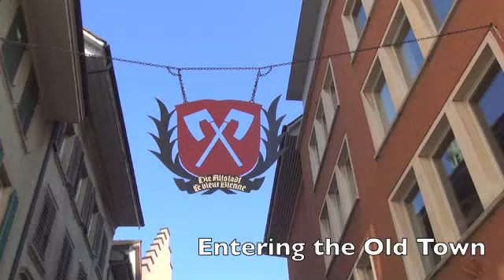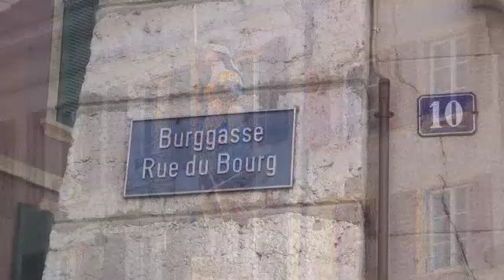Biel - Bienne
Biel/Bienne is a city in the district of the Biel/Bienne administrative district in the canton of Bern in Switzerland.

It is on the language boundary and is throughout bilingual. Biel is the German name for the town, Bienne its French counterpart. The town is often referred to in both languages simultaneously. Since January 1, 2005, the official name has been "Biel/Bienne", unofficially also "Biel-Bienne".

The city lies at the foot of the first mountain range of the Jura Mountains area, guarding the only practical connection to Jura in the area, on the northeastern shores of Lake Biel (Bielersee, Lac de Bienne), sharing the eastern tip of the lake with its sister city, Nidau, the administrative centre of the District of Nidau. Neuchâtel, Solothurn, and Bern (the capital of Switzerland) lie west, east and southeast of Biel/Bienne.